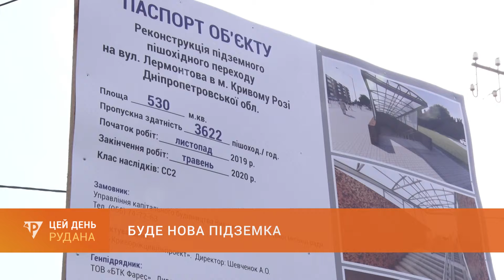Підземний капремонт: пішохідний перехід на вулиці Лермонтова - в активній фазі реконструкції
На вулиці Лермонтова реконструюють підземний перехід. Об'єкт поблизу ринку давно потребував якісного оновлення. Вже до кінця весни перехід відповідатиме потребам маломобільних, літніх городян та мам з візочками. З Центрально-Міського району - наш наступний сюжет.